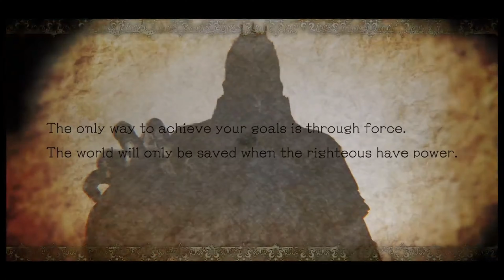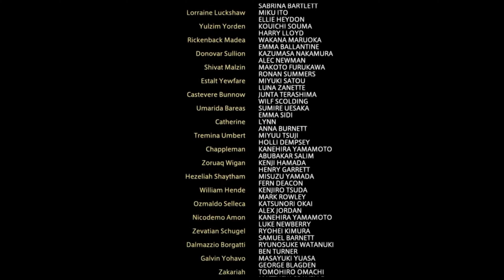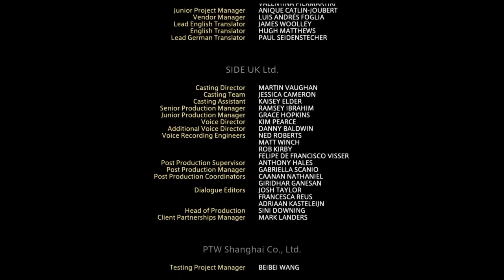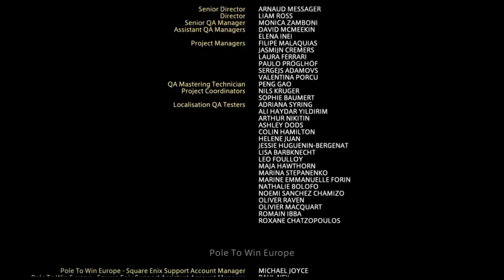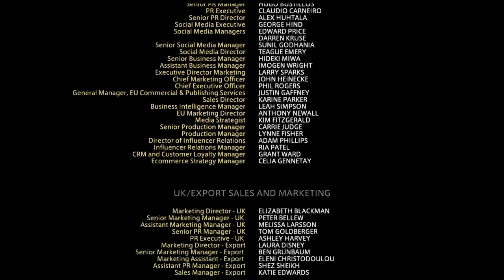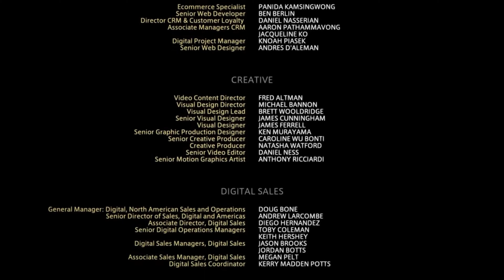[DFC]0700 Chapter 07